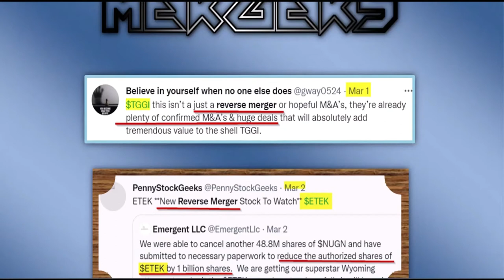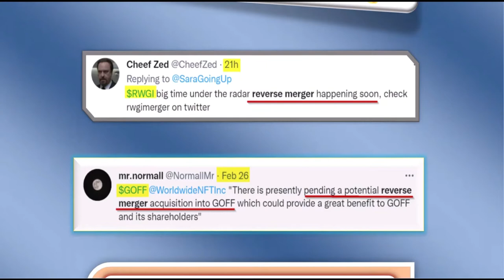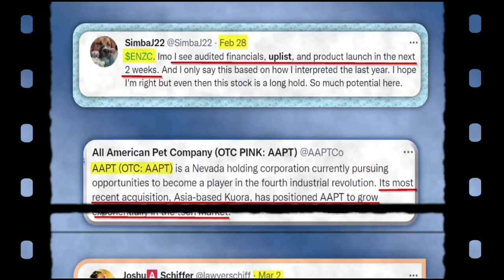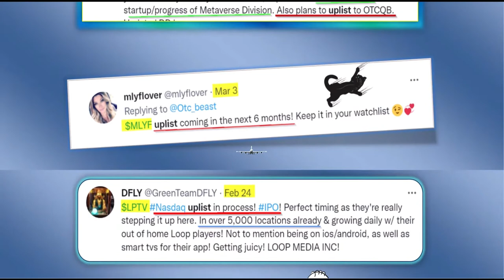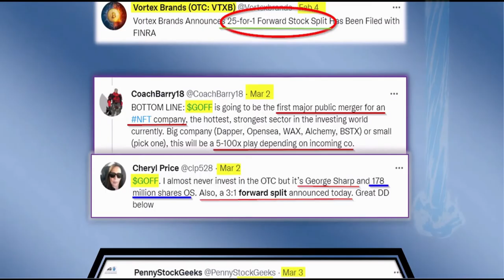🧙‍♂️ Zidar's-Sub Penny Buzz/Twitter Sweets🔥35-55 HOT OTC PENNY STOCK LEADS🥰Twitter Sweet Tweets🍬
I do something unique and different here: You will get 30-55 HOT OTC PENNY STOCK leads in roughly 5 minutes. Kick-back and relax for a new way to start YOUR trail of DD. Never a Bitter Twitter. Only Sweet Tweets!!